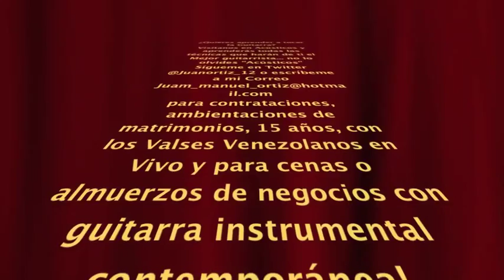Preludio Criollo, Rodrigo Riera, Por Juan Ortiz.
Primeramente Gloria a Dios por permitirme montar este tema, uno de los más emblemáticos de la cultura Guitarrística Venezolana. Espero lo disfruten, Dios les Bendiga!